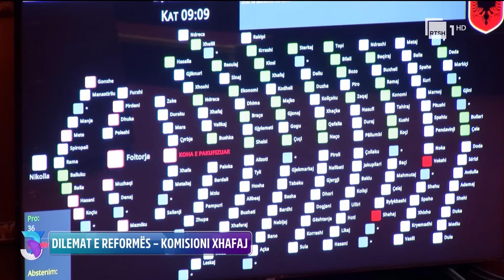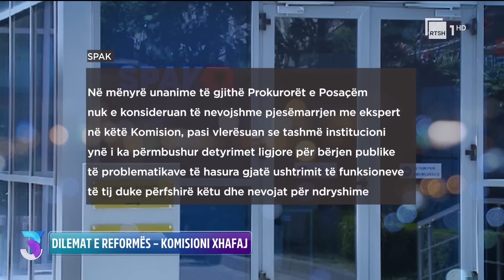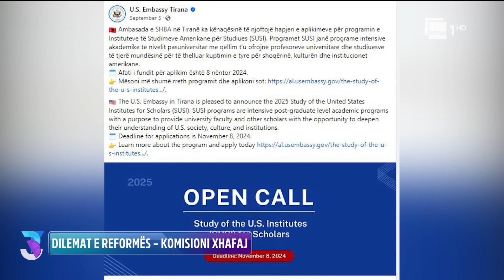Komisioni “Xhafaj” presion SPAK-ut? Hoxha: Berisha bërtet, por më i frikësuar është Rama | "3D"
Moderuar nga Sonila Agostini

3D me Alban Dudushin, një program i dedikuar aktualitetit ku trajtohen "dritëhijet, debatet dhe dilemat" mbi çështjet që prekin dhe shqetësojnë publikun shqiptar brenda dhe jashtë vendit. Përmes gazetarëve dhe analistëve të ftuar në panel, 3D do të përcjellë mesazhe të forta nga Shqipëria dhe përtej saj.